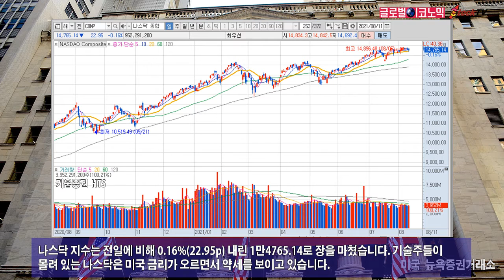다우, 인플레 진정 기미에 또다시 사상 최고. 나스닥은 내려…텍사스유 이틀째 올라, 미 국채 10년물 1bp 하락. 2021년 8월 12일 글로벌이코노믹 제작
다우 지수는 물가 지표에 안도하며 인플레 진정 기대감에 사상 최고치를 또다시 돌파했습니다. 나스닥은 소폭 하락했습니다. 유가는 이틀째 올랐습니다. 미국 10년물 국채는 내렸습니다.